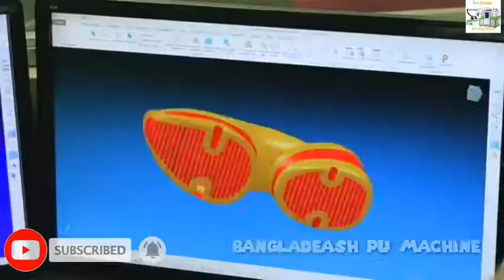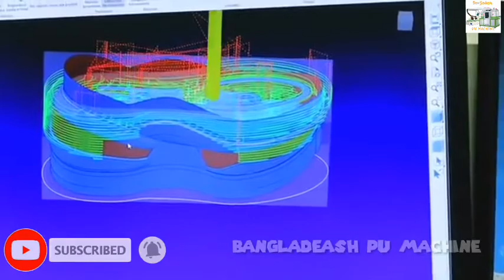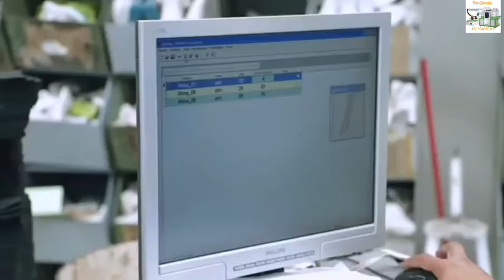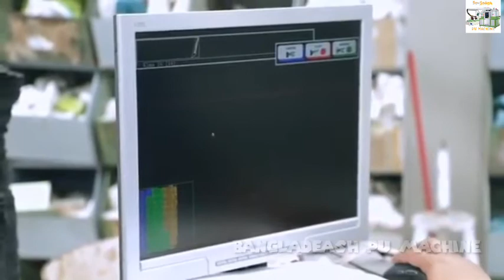automatic pu Machine full video 📷